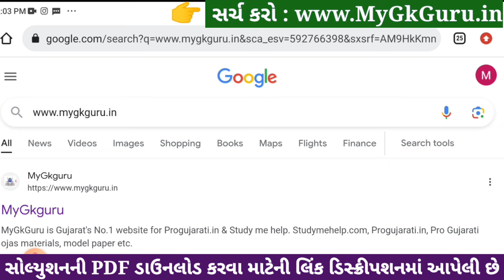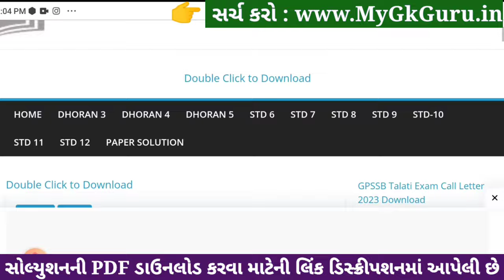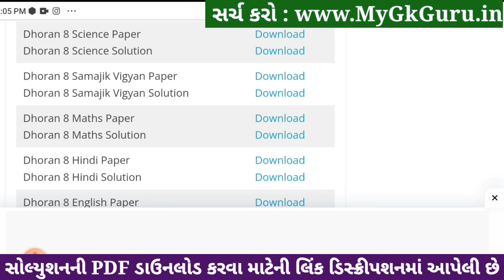std 8 science ekam kasoti solution december 2023, std 8 vigyan ekam kasoti solution december 2023